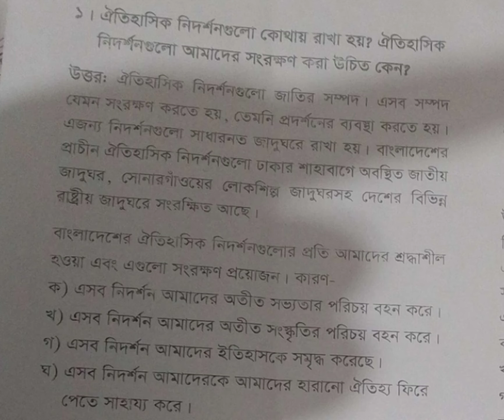Bob big question chapter 3 class 5